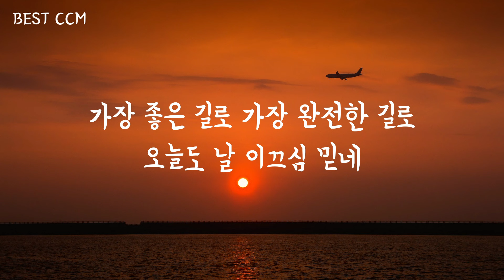[하나님의 부르심 by 피아워십] BEST CCM | 1시간 연속듣기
하나님의 부르심 by 피아워십

하나님의 부르심에는 후회하심이 없네
내가 이 자리에 선 것도 주의 부르심이라
하나님의 부르심에는 결코 실수가 없네
나를 부르신 하나님의 신실하심을 믿네

작은 나를 부르신 뜻을 나는 알 수 없지만
오직 감사와 순종으로 주의 길을 가리라
때론 내가 연약해져도 주님 날 도우시니
주의 놀라운 그 계획을 나는 믿으며 살리

날 부르신 뜻 내 생각보다 크고
날 향한 계획 나의 지혜로 측량 못하나
가장 좋은 길로 가장 완전한 길로
오늘도 날 이끄심 믿네

날 향한 계획 나의 지혜로 측량못하나

신실하신 주를 찬양해